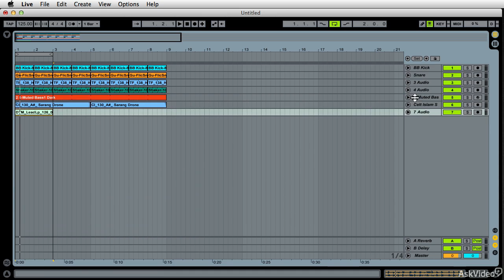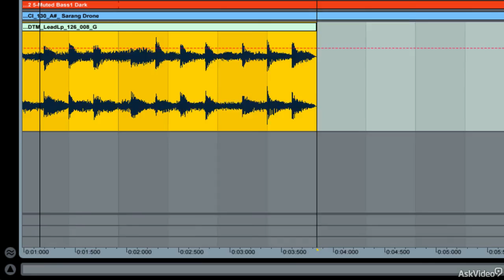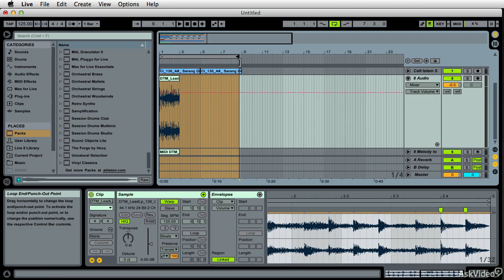Преобразование аудио в MIDI Ableton Live Eng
«Ableton Live» — программное обеспечение для диджеев и музыкантов.